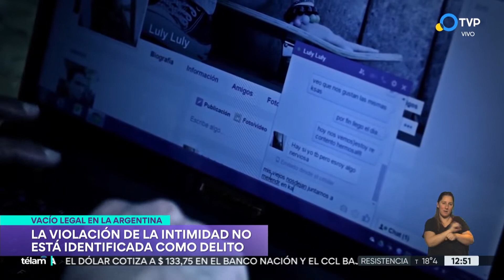Violencia digital: proyectos para terminar con el vacío legal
La columna de Género y Diversidad de Leila Aidar aborda la iniciativa de la diputada del Frente de Todos Mónica Macha, el espacio de víctimas "Ley Olimpia Argentina" y la organización Género y TIC y que busca tipificar como delito la difusión no consentida de material íntimo.